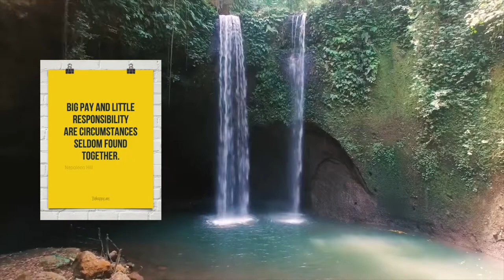Napoleon Hill on how to achieve HUGE SUCCESS